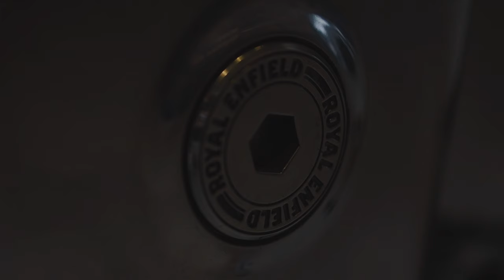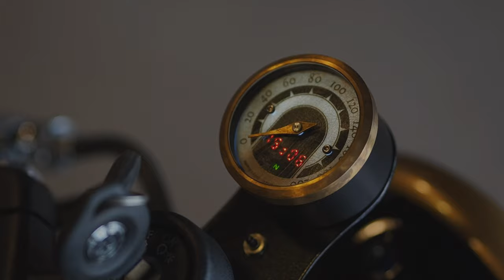The Prime Project by Zeus Custom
Model: Royal Enfield Interceptor 650
Builder: Zeus Custom
Name: The Prime Project
Style: Cafe Racer
Concept: Simple & Clean